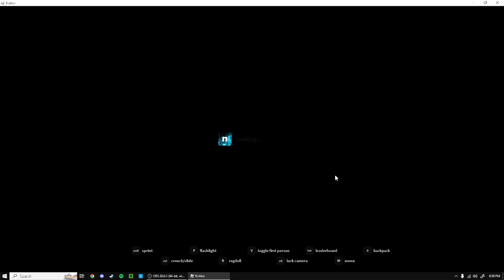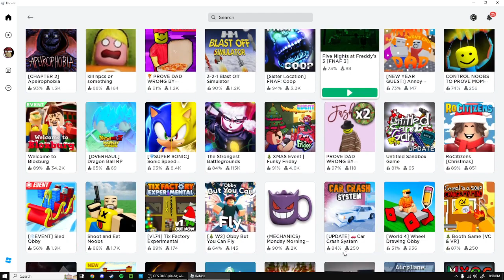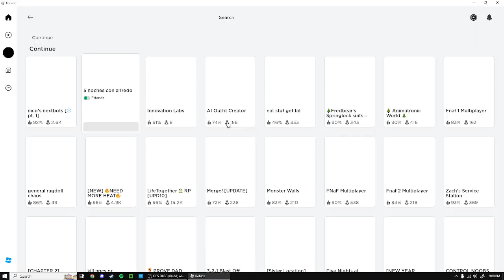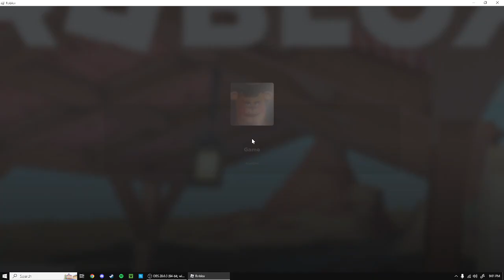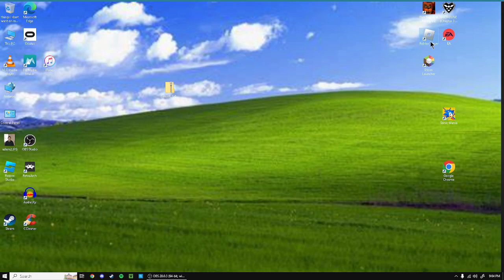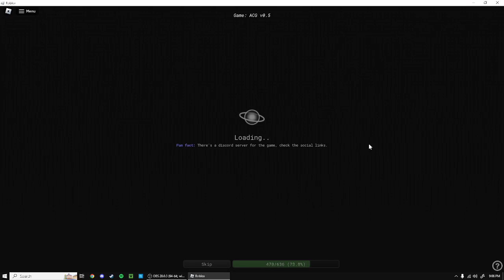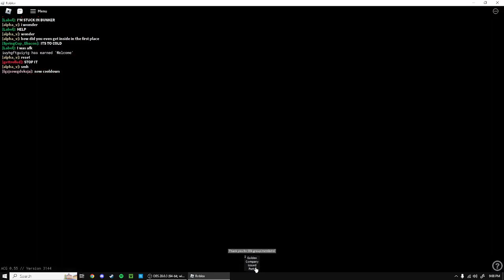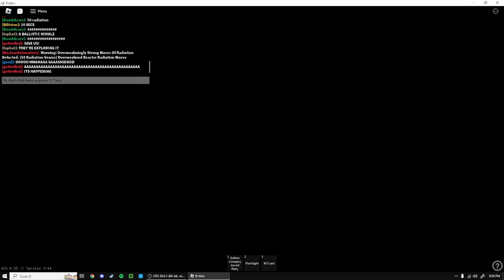CHRISTMAS SPECIAL! (2023)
And to all.

I got a new setup! so hopefully better videos out in the next week.
trying to keep a decent schedule now.